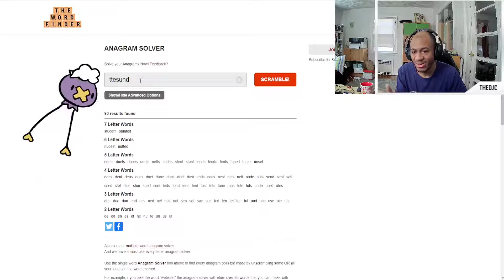"Ants Trouble" Pokemon Rejuvenation Let's Play w/TheDonJuanCarlos: Episode 135